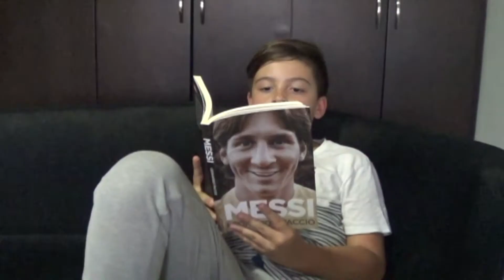Tipos de hermanos - Tiago O.P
HEYYY GENTE, espero que les guste!!! like por mas vlogs

 Instagramas: Santi.Onofre.3

Te Gusta El Estilo??, Te Gusta La Moda Y Lucir Prendas Increibles??, Pues Visita La Pagina De Republica Sudaca!